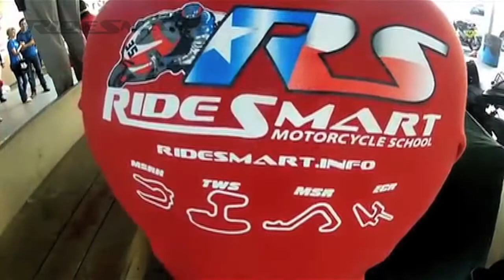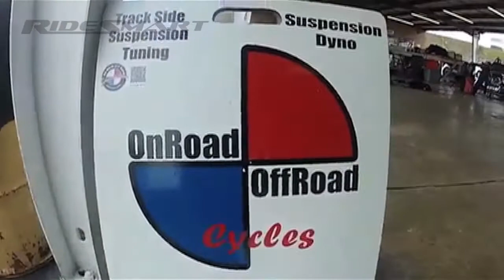Who & What Is RIDE SMART Motorcycle School: By Ryan Short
Thank you Ryan Short for filming, editing and producing this video to give people an idea of just who and what RIDE SMART Motorcycle School is about. Ryan filmed this video at the May 11-12 event at Texas World Speedway.